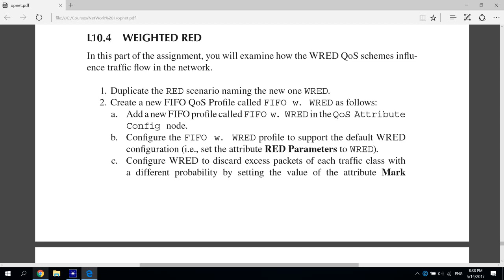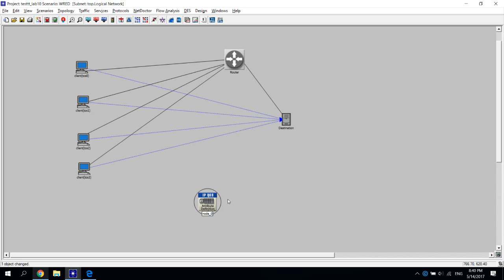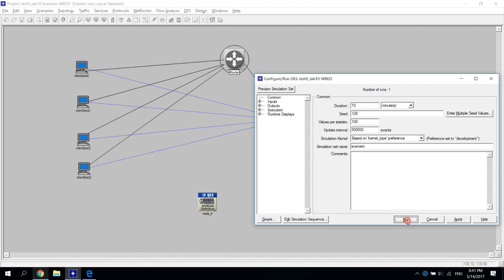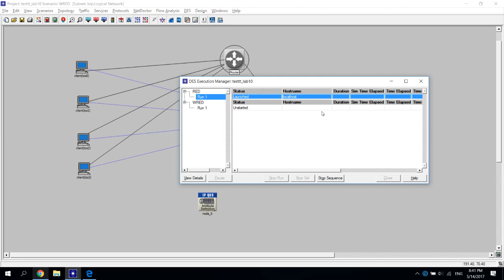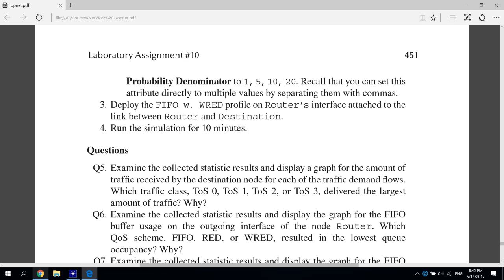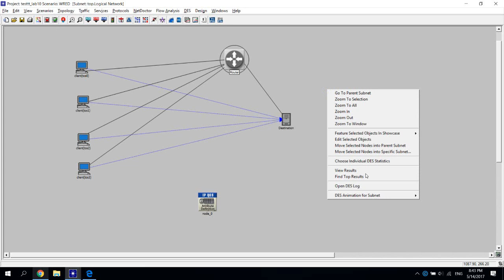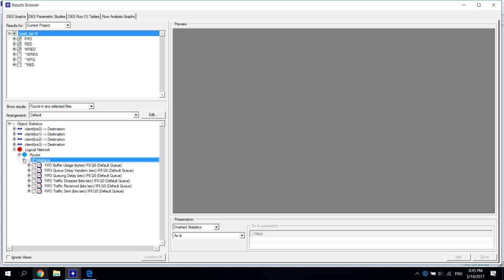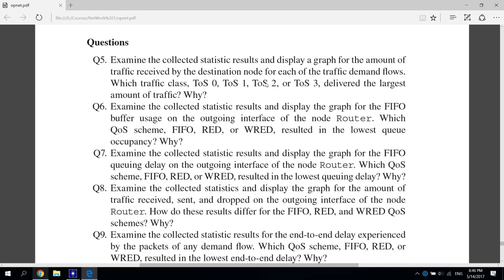Network Practical lab10 v3